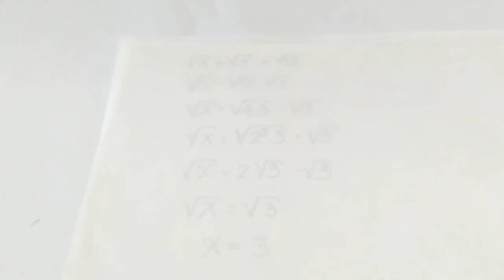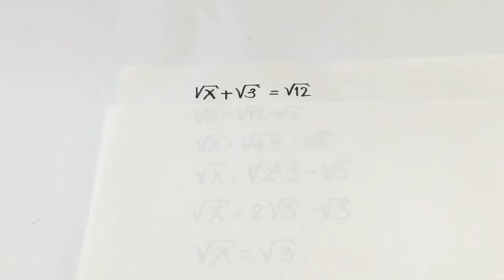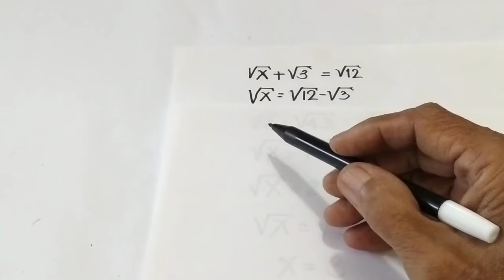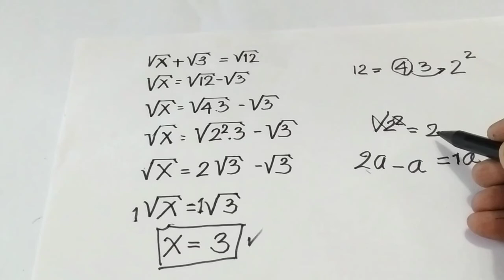PERSAMAAN AKAR BASIC || dasar persamaan dalam bilangan akar dengan sangat mudah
PERSAMAAN AKAR BASIC, PERSAMAAN AKAR BASIC adalah persaman dalam bentuk akar yang katagorinya masih basic ( dasar ), PERSAMAAN AKAR BASIC punya banyak variasinya, sehingga yang utama adalah pemahaman kiat untuk menyelesaikannya, PERSAMAAN AKAR BASIC mudah dipahami

Terima kasih sudah menonton video PERSAMAAN AKAR BASIC ini, bagi anda yang baru bergabung dengan channel ini dan anda suka silakan subscribe like dan comment, untuk itu saya mengucapkan banyak-banyak terima kasih atas dukungannya semoga Tuhan YME memberikan semua yang anda idamkan.Aaminn YRA.